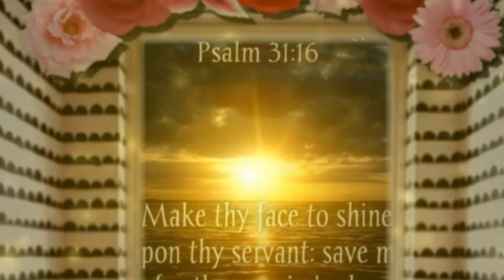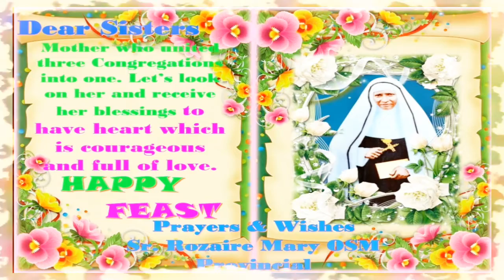Alexis Province Day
Festal Message By
      Sr. Rozaire Mary osm
      Provincial - Alexis Province

Prepared By'
      Alexis Province - Dindigul
Songs By
      Sr. Jenifer Clara Mary osm
      Sr. Maria Kalaimani osm
Voice By
      Sr. Viyagula Ranjitham Mary osm
      Sr. Maria Arul Wilma osm